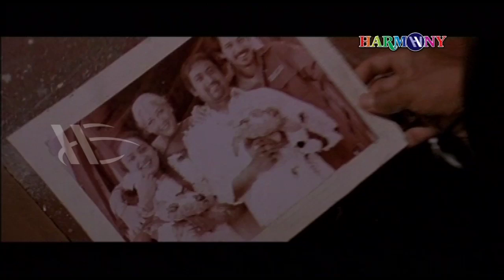ഒറ്റ പേര്... സായിപ് ടോണി | Mammookka Mass Action Scene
Big B is a 2007 Indian Malayalam-language action crime film co-written and directed by Amal Neerad, starring Mammootty, Manoj K. Jayan, Bala and Sumit Naval. The cinematography was done by Sameer Thahir, songs were composed by Alphons Joseph and background score by Gopi Sundar.

Director : Amal Neerad
Written : Amal Neerad
Dialogues : Unni R
Starring Mammootty, Nafisa Ali, Manoj K Jayan, Bala, Sumit Naval, Shereveer Vakil, Pasupathy, Vijayaraghavan
Background score : Gopi Sundar
Cinematography : Sameer Thahir
Editor : Vivek Harshan
Production Company : Marikar Films
Distributor : Marikar Films

|| ANTI-PIRACY WARNING ||